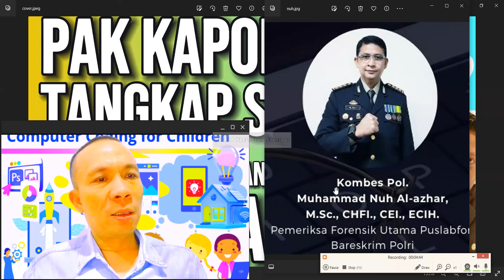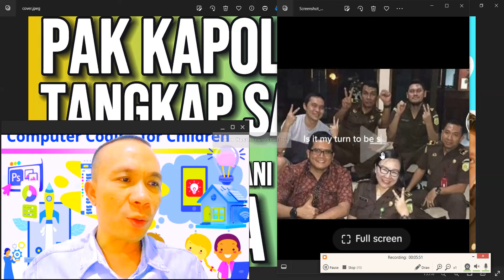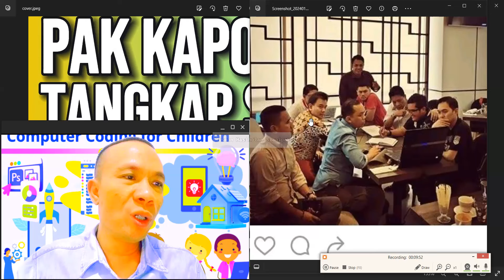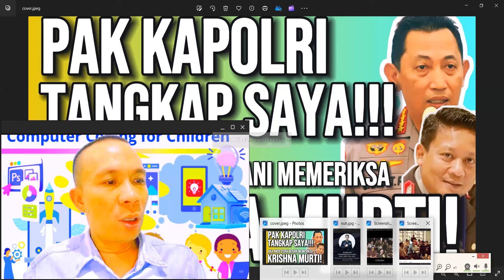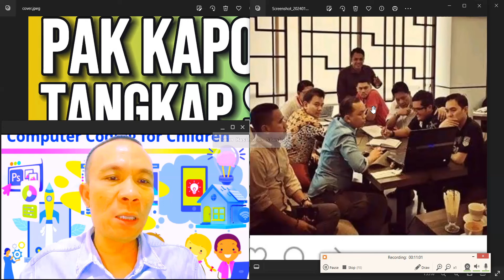PAK KAPOLRI TANGKAP SAYA JIKA ANDA TIDAK BERANI MEMERIKSA KRISHNA MURTI!!!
Pak Kapolri tersangkakan saya, Rismon Hasiholan Sianipar, dan saya akan datang sendiri menyerahkan diri bila Anda menilai 30 bukti ilmiah rekayasa video CCTV yang saya sajikan adalah HOAX!

Atau Anda investigasi keterlibatan Tito Karnavian (Kapolda Metro Jaya 2016) dan Krishna Murti (Direktur kriminal umum Polda Metro Jaya 2016) berikut dengan penipu perekayasa Muhammad Nuh Al-Azhar dan Christopher Hariman Rianto. Dan periksa pula keterlibatan keenam jaksa yang menyajikan video CCTV rekayasa di persidangan: Ardito Muwardi, Shandy Handika, Hari Wibowo, Sugih Carvallo, Wahyu Oktaviandi, dan Maylany Wuwung.

37 BUKTI ILMIAH REKAYASA VIDEO CCTV OLEH MUHAMMAD NUH AL-AZHAR DAN CHRISTOPHER HARIMAN RIANTO: